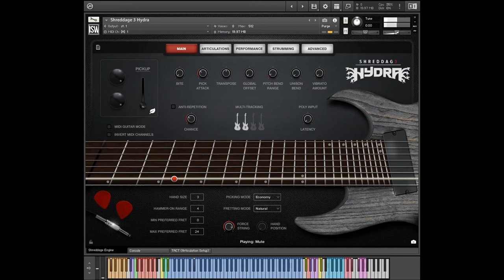VST guitars compare | Eclipse Hellrazer Harmor Hydra RealEight Heavier7Strings Mayanez Djent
In this video I compare few virtual electric guitars. Same riff and FX was used.
00:01 Amped
01:01 Direct Input